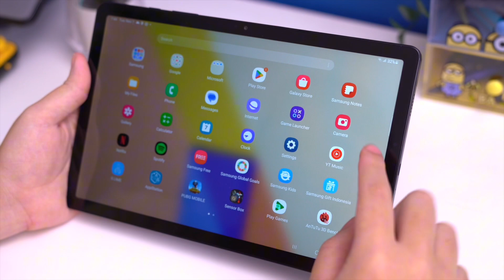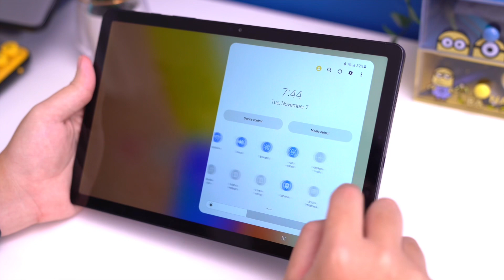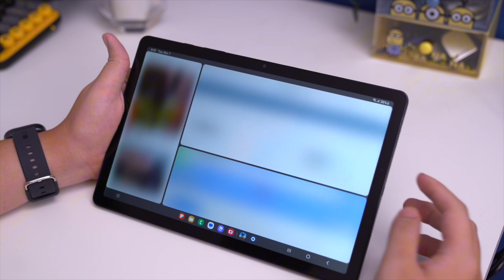BISA JADI LAPTOP‼️Unboxing & Quick Review Samsung Galaxy Tab A9+ 11" 5G Indonesia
HARGA RESMI SAMSUNG GALAXY TAB A9+ :
4/64GB WIFI : 3.499Jt
8/128GB 5G : 4.499Jt

Spec :
- 11" FHD 90HZ TFT LCD
- SNAPDRAGON 695 5G
- 8/128GB | 4/64GB
- 8MP MAIN CAMERA
- 5MP SELFIE CAMERA
- Quad Speaker
- 7040mAh 15W